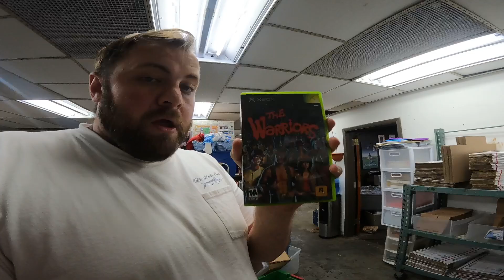THESE 4th QUARTER EBAY SALES MAKE ME HAPPY!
Back to pulling more orders today

FOLLOW ME ON WHAT NOT!!